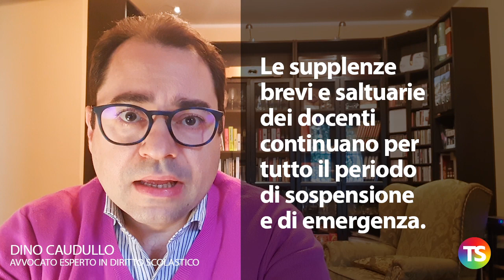Decreto Cura Italia, le supplenze continuano e niente licenziamenti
A cura dell'avv. Dino Caudullo
– Le misure del D.L. n. 18/2020 sui docenti precari destinatari di supplenze brevi e saltuarie
– Le supplenze brevi e saltuarie dei docenti continuano per tutto il periodo di sospensione e di emergenza
– Chiarimenti del Ministero con nota prot. 392 del 18 marzo 2020, le supplenze continuano anche se rientra il titolare
– Gli incarichi di supplenza breve vengono attribuiti entro i limiti delle risorse assegnate
– A partire dal 17 marzo e per i 60 giorni successi è precluso l’avvio di procedure di mobilità e di licenziamento collettivo
– Nello stesso periodo non si potrà procedere a licenziamenti per giustificato motivo oggettivo
– Anche per i diplomati magistrale non si potrà procedere alla trasformazione del contratto a tempo indeterminato in contratto fino al 30 giugno.